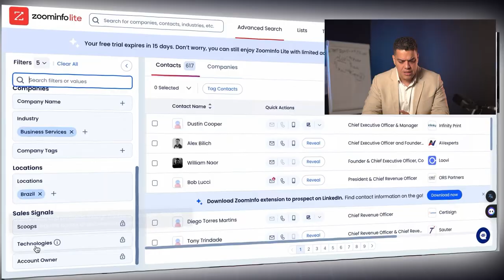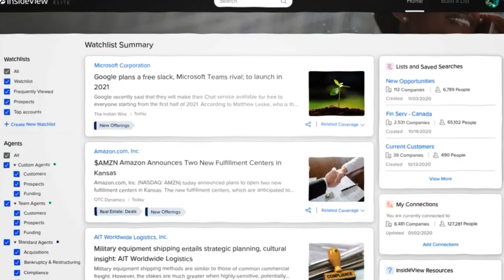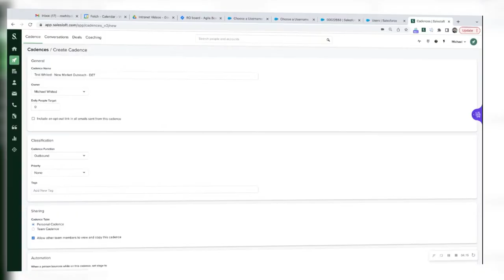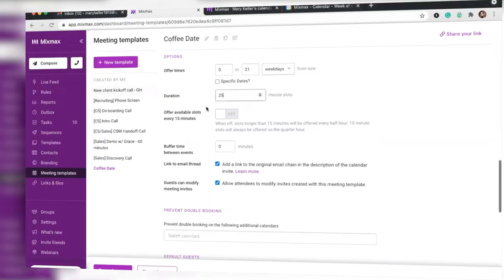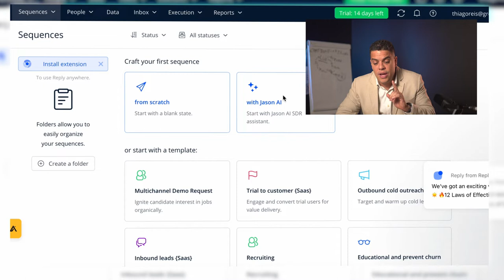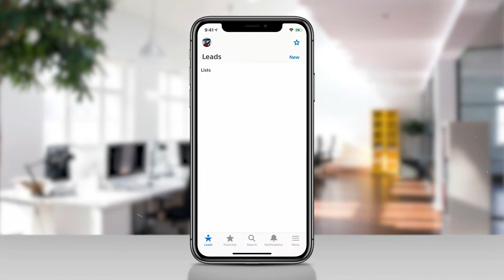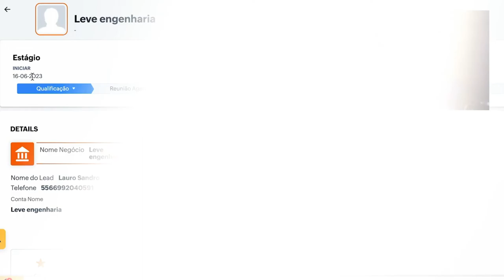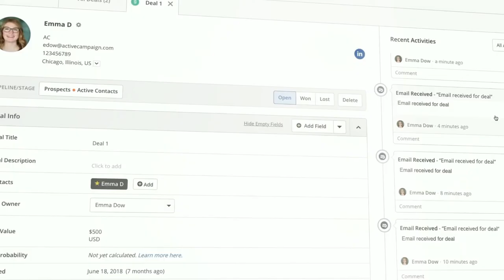TESTEI TODAS AS FERRAMENTAS DE PROSPECÇÃO e o resultado vai te deixar ASSUSTADO!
Quando o assunto é prospecção, a grande maioria das empresas falha miseravelmente em encontrar ferramentas para facilitar esse processo. Mesmo com um time bem treinado e processos definidos, sem a ferramenta certa, você ficará perdido em um mar de informações.

É por isso que conhecer as ferramentas de prospecção de clientes é tão essencial, e para te ajudar a superar esse problema e obter resultados na hora de prospectar clientes, eu decidi testar todas as ferramentas de prospecção, e posso te garantir que o resultado vai te deixar impressionado.

Portanto, se você ainda não entende como prospectar clientes para vender mais e melhor, por meio de uma prospecção ativa usando as ferramentas certas, assista esse vídeo até o final, pois eu, Thiago Reis, CEO e fundador da Growth Machine, vou te ensinar a instalar uma máquina de crescimento na sua empresa.

Gostou deste vídeo? Ele te ajudou a melhorar o seu processo de prospecção?

VÍDEOS QUE VÃO TE AJUDAR A VENDER MAIS:
- Como vender mais e melhor usando gatilhos mentais NA PRÁTICA

- Como prospectar CLIENTE? O método definitivo

- Como dominar as emoções para VENDER MAIS?